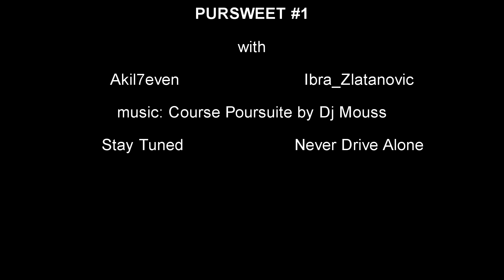The Crew - Calling All Units - PurSweet #1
First try to use the camera mode... Not to bad...